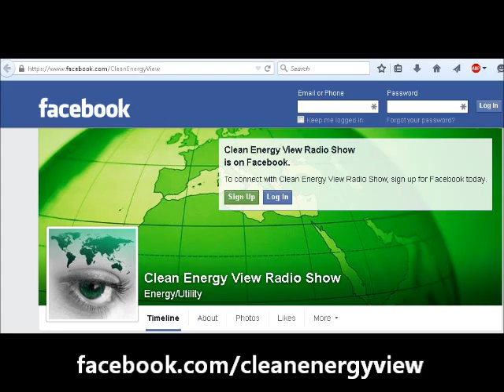Dan Reicher Talks About REFF-Wall Street 2015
Renewable energy is indeed the future but it does require a great deal of capital.  Each year in New York City, there is an event that brings the biggest leaders in renewable energy along with leaders from the investment community together. Renewable Energy Finance Forum Wall Street (REFF-Wall Street) is the premier renewable energy financing event in the United States.  Attendees for this event include CEOs and other senior company officials, lenders, investors, investment bankers, private equity investors, venture capitalists and other top transactional professionals in renewable energy finance. In this segment of the Clean Energy View, which is a special series produced by The Organic View Radio Network, host, June Stoyer talks to Dan Reicher, the Interim President & Chief Executive Officer for ACORE talk about the upcoming Renewable Energy Finance Forum 2015. RAMVPN combines cryptographic volatile storage with tamper resistance and custom outbound routing, to push the boundaries of technology and pioneer a new privacy-conscious network infrastructure to bring you a unique anonymity service that is unmatched in the industry.